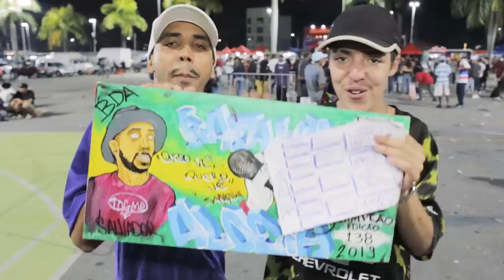Entrevista com Salvador | 138ª Batalha da Aldeia | Barueri | SP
ATENÇÃO FAMÍLIA ►  Confira o som da Introdução:
Batalha da Aldeia
Barueri - SP